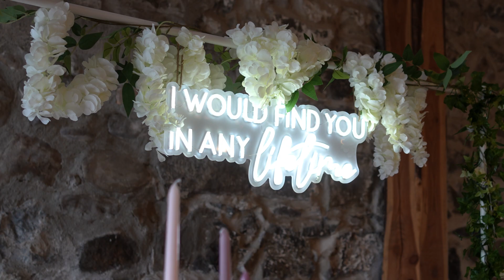Georgia & Ashley Highlight Reel @Limepark Northern Ireland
The Beautiful Georgia & Ashley married at Limepark 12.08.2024. Absolutely beautiful venue.